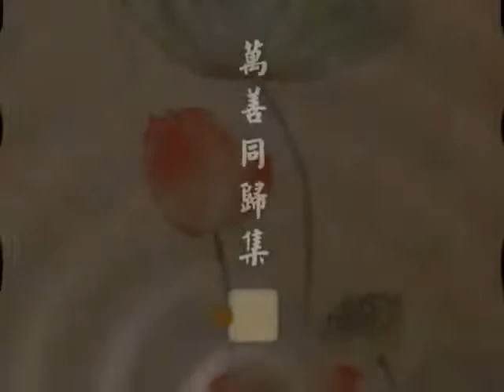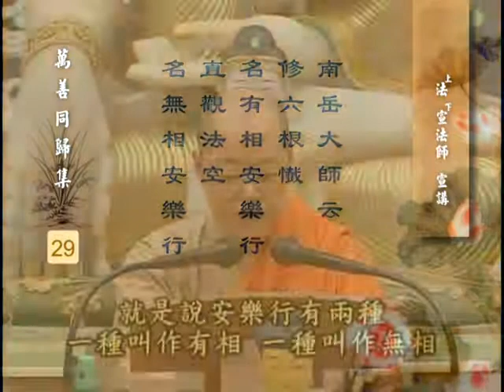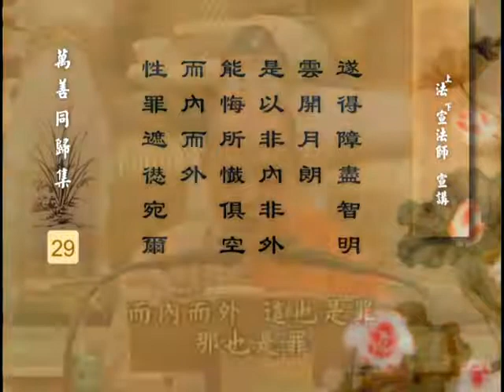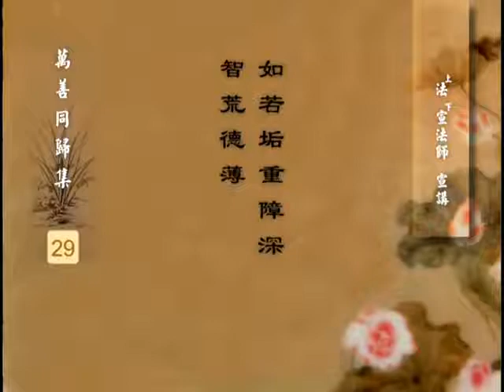第 029 集 永明大师《万善同归集》法宣法师 宣讲